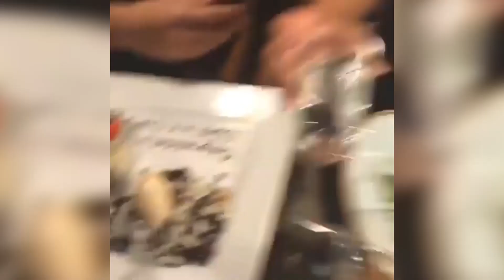Scott Disick y Sofia Richie Se Besan en México Durante Vacaciones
Scott Disick y Sofia Richie se comieron a besos mientras vacacionaban en México…

Para los que todavía tenían dudas si existía un romance entre estos famosos, acaban de dejarlo más claro que el agua de Puerto Vallarta

Y fue precisamente en esa playa donde Scott y Sofía se dejaron ver dándose unos muy apasionados besitos y otras muestras de cariño… Esto surge a solo días de que la modelo de prestigiadas marcas como Michael Kors y Chanel asegurara que Scott y ella “solo eran cuates”…

Durante su aventura en tierras aztecas, la nueva parejita se relajó de lo lindo con unos ricos masajes al igual que pasando horas en la alberca.

A pesar de sus 15 años de diferencia, ella tiene 19 y el 34, cada vez se calienta más este amorío.

Y todo apunta a que Sofia acaba de hacer oficial la relación pues hace horas publicó una foto de ambos muy abrazaditos con un fondo muy romántico…

Sin embargo, hay que recordar que Sofia es la ex de Justin Bieber y hace años corrieron fuertes rumores de que el Biebs tuvo algo que ver con Kourtney Kardashian tras su divorcio de Scott.